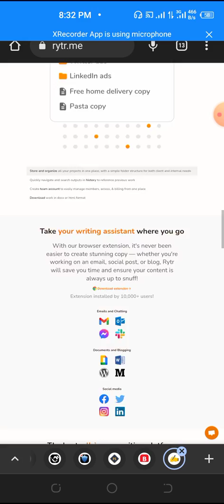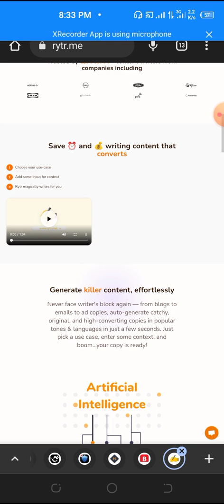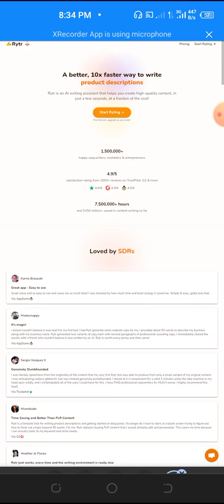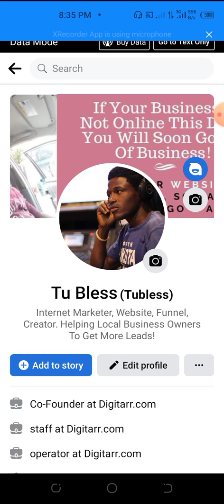rytr ai lifetime deal + rytr free + rytr coupon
in this video I show you how to use rytr ai lifetime deal + rytr free + rytr coupon

waiting to hear from you soon.